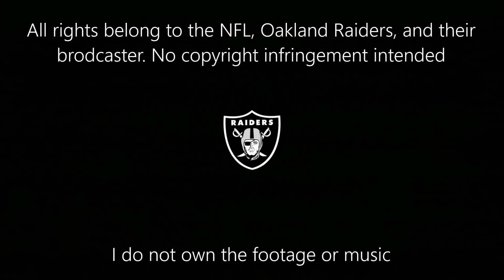David Amerson "Pullin Up" 2015 Highlights | HD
Music
Meek Mill "Pullin Up" ft The Weekend